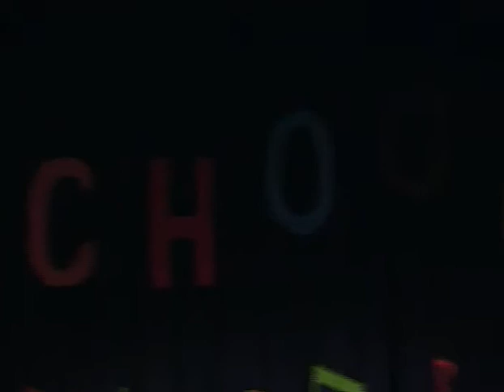Sonja Trkulja , 2011.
Sonja Trkulja pobjednica Schoolfest-a 2011.